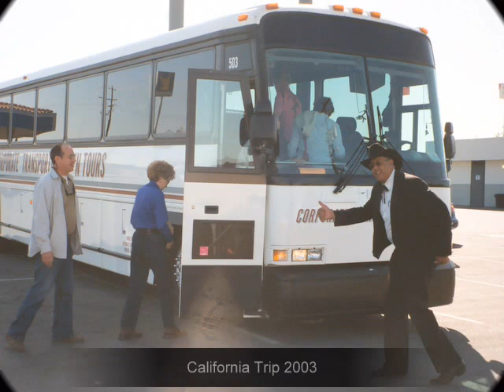California Trip 2003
Phoenix Bonsai Society